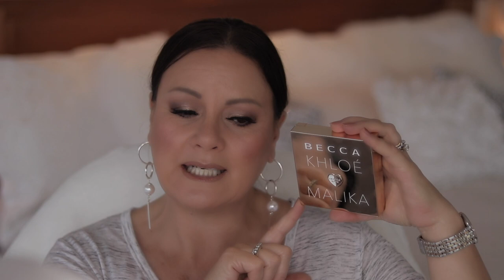Monthly Favourites - April | Beauty for Older Women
This video is my monthly favourites for the month of April.  These beauty favourites are wonderful for the older more mature women as I have been loving them for my mature skin.

Link to my video where I recreate the Scott Barnes/Tati JLo glow makeup look:

I upload one or two videos a week.

BECCA x Khloe Kardashian & Malika Haqq Bronze, Blush & Glow Palette (Limited Edition)12g

My name is Angela, I am a mature lass and I have created my channel in order to reach out to others who love the world of beauty as much as I do.  My videos are mainly beauty related with makeup, skincare and other aspects of my life that may interest you.  As well as loving beauty I am drawn to anything that sparkles, a desire to travel more and I love shoes (a lot).

I am a qualified aesthetician after graduating with my ITEC internationally recognised diploma. I have also studied under the UK based Color Me Beautiful receiving my diploma in colour and styling.  These qualifications were done as extra studies in areas that I am very interested in.

I hope that everyone has a beautiful day and that we are kind and beautiful to those around us.

I do not accept payment in exchange for a review or feature of a product or brand. All products featured were purchased with my own money unless otherwise stated and all opinions expressed are genuine and my own. It does not affect the price of the item or my opinion. I do my best to share where I purchase items or find as similar as I can to a product I have purchased in the past and is no longer available. If you choose you use my links, thank you!